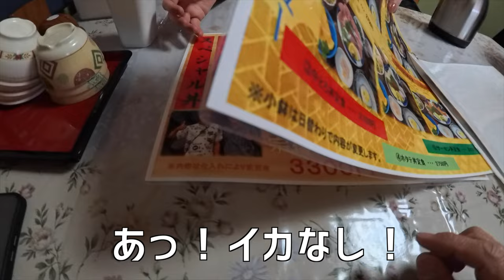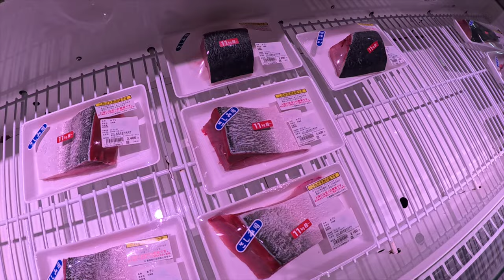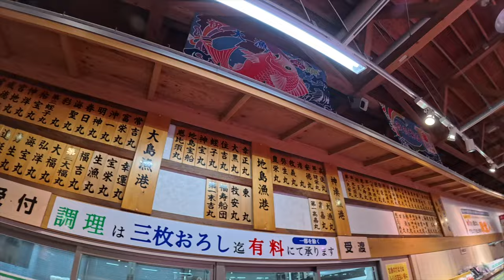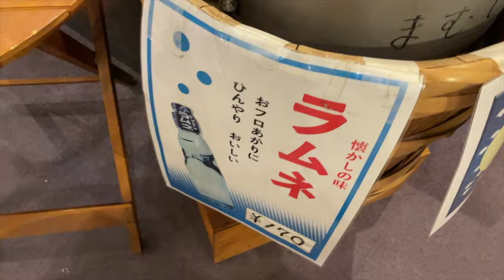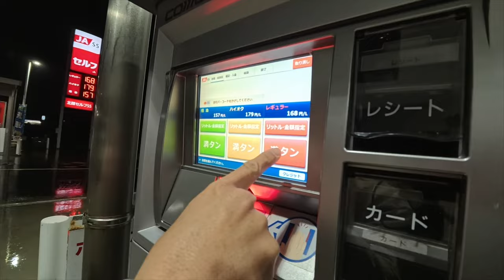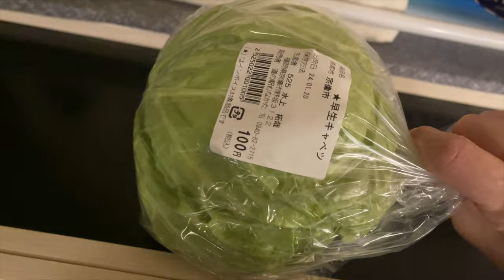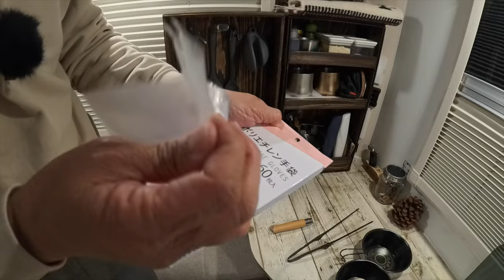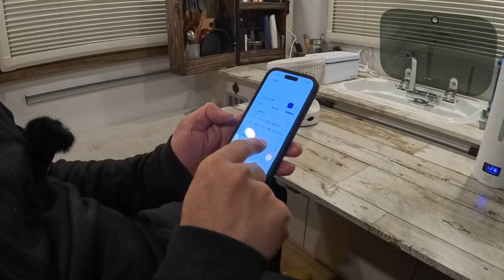【車中泊で九州一周】９泊10日夫婦旅 #2/大雨の車中泊/福岡県→長崎県/九州グルメ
九州初グルメは豪華海鮮丼を食べたのですが、イカを食べれなかった後悔が・・・（笑）。そして福岡に行ったら絶対に外せないスポット「道の駅むなかた」へ行きました。そこから長崎県へ突入し大雨の中、車中泊してきました。

サンシェードは楽天で購入しました。

[BGM]
Artlist